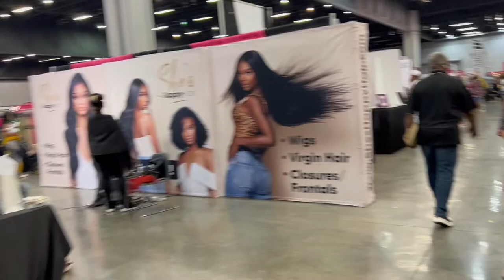VLOG | Meeting Fantasia, Kenya Moore & More !!!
Hey y’all!!
This past week I went to the Ultimate Women’s Expo and decided to Vlog my experience!! Hope you enjoy!!